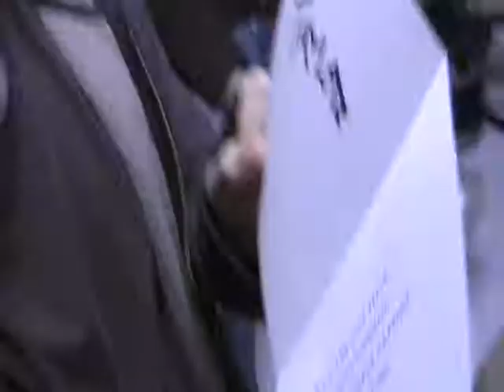Kirby Sybert: Street Illusions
David Blaine? Never heard of him. World renown street illusionist Kirby "sex fist" Sybert brings his amazing magic to the basement of a home in rural Red Lion, PA